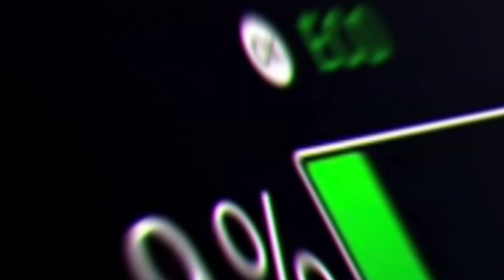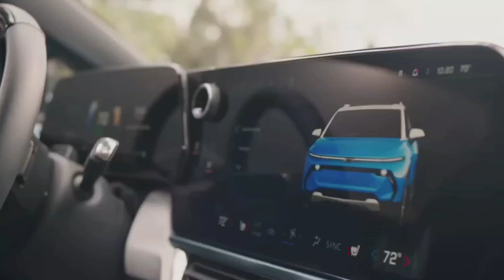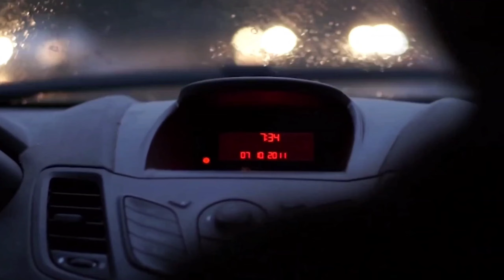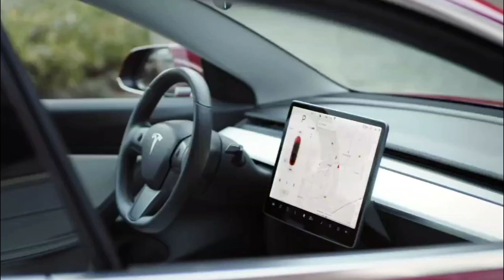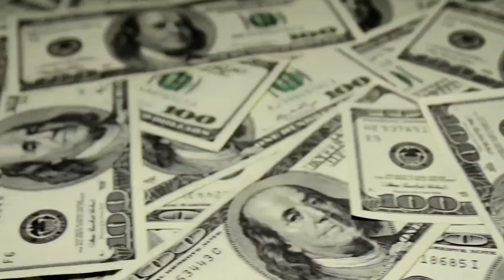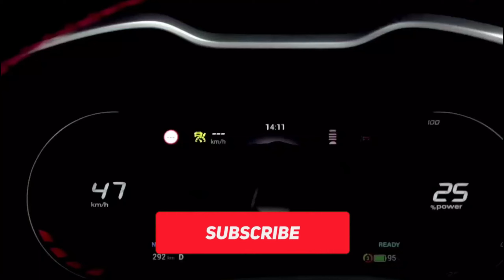5 REASON YOU SHOULD WAIT TO BUY AN EV!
5 REASON YOU SHOULD WAIT TO BUY AN EV!